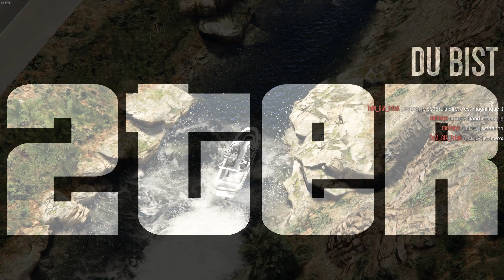HDJ4cK - Boatrace on Custom Track - Grand Theft Auto Online - 06/04/2016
Join the forum if you'd like to play with us!

Video Info:
GTA 5 on PC, Recorded with Nvidia ShadowPlay, edited with Corel VideoStudio X9

Songs:
JNS.PTRS - ALL THE THINGS WE DO

PC Info : Acer Predator 17 G9-791-75PV
CPU : Intel Core i7-6700HQ - 8x 2,60 GHz upto 3,50 GHz
SSD : Liteon 256GB [m.2] (OS) + Samsung 850 EVO 500GB [m.2] (Games)
HDD : 3TB Western Digital Black
RAM : 16 GB DDR4-2133 MHz SDRAM
Grafikcard : GeForce GTX 970M 3.072 MB GDDR5 VRAM
Motherboard : Acer Challenger SLS
Display 1 : 17,3" Acer ComfyView™ Non-Glare IPS FHD
Display 2 : Asus MX279 27" IPS FHD
Peripherie : Microsoft Sidewinder X6 + Logitech G502
OS System : Windows 10 Home 64-Bit